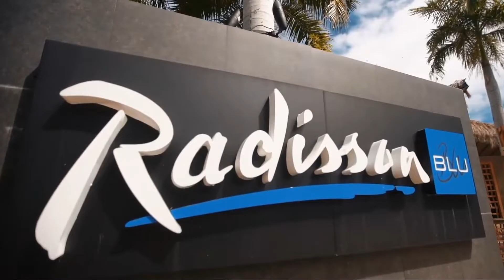Radisson Blu Punta Cana, an All-Inclusive Resort Punta Cana,Dominican Republic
Enjoy all your food, drink and entertainment at our all-inclusive resort in Punta Cana
For a Caribbean getaway to the tropical beaches of the Dominican Republic, stay at the award-winning Radisson Blu Punta Cana, an All-inclusive Resort, where every meal, every drink and every evening entertainment is included in your reservation. Our beachfront hotel places you 15 kilometers from Punta Cana International Airport (PUJ) and just steps from the city's vibrant nightlife and popular destinations like Cabeza de Toro.